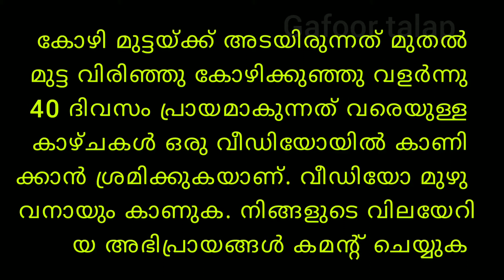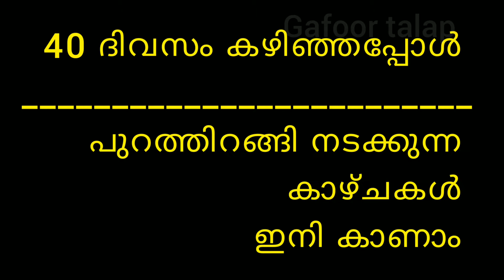kozhi valarthal | കോഴി വളർത്തൽ | നാടൻ കോഴിയുടെ മുട്ട വിരിഞ്ഞത് മുതൽ 40 ദിവസം വരെയുള്ള വളർച്ചകൾ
kozhi valarthal /കോഴി വളർത്തൽ
നാടൻ കോഴിയുടെ മുട്ട വിരിഞ്ഞത് മുതൽ 40 ദിവസം വരെയുള്ള വളർച്ചകൾ കാണാം.